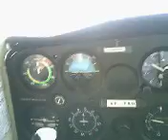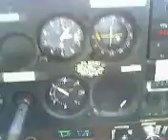Flying Movement in Cessna 152A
Flying Circuit Pattern in Nadergul Airfield(HYDERABAD, INDIA) Cessna Hyderabad # Nadergul